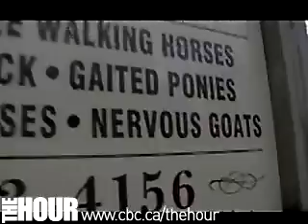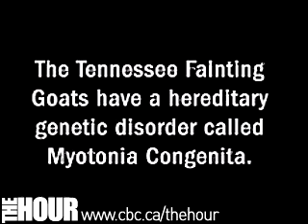Fainting Goats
Goats that Faint...